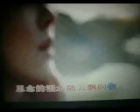远方的你近在我心里【WB】（甫人--- 刘亚芹）2021 1 15